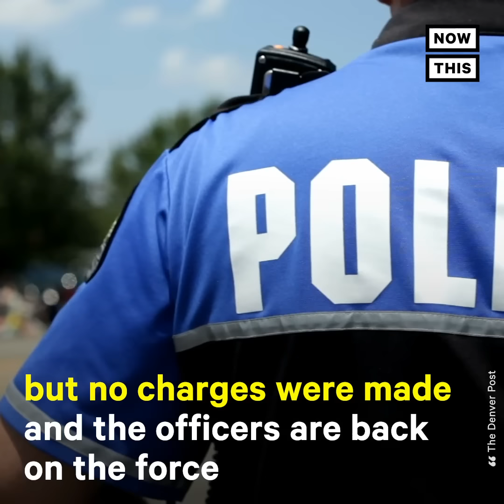Gun-Wielding Police Officer Confronts Doctor At His Office | NowThis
Doctor films exchange with bullying Aurora officer, calls for action on Elijah McClain